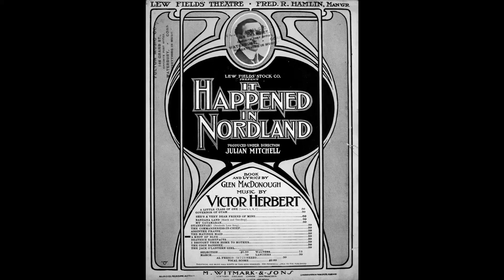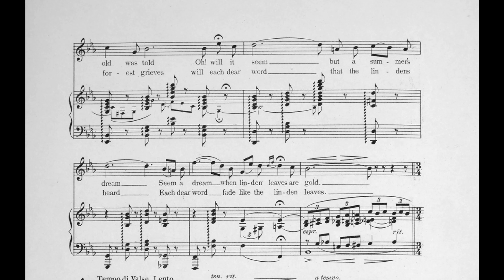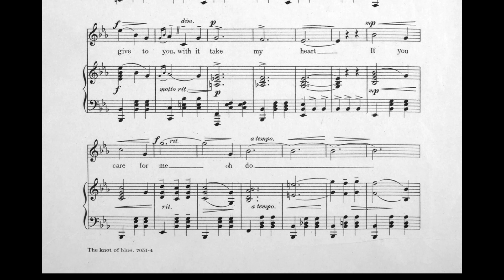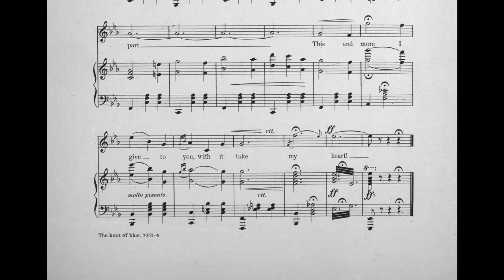A Knot of Blue (1906)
A 1906 popular song. Words by Glen MacDonough. Music by Victor Herbert. Accompaniment midi by James Pitt-Payne. Vocal by Fred Feild. Video by Alejandro Murgia.

Lyrics

1. Beneath the linden boughs fair in their summer green
You spoke the lover's vows that crown'd me as your queen
Beneath the linden boughs the story old was told
Oh! will it seem but a summer's dream
Seem a dream when linden leaves are gold

Chorus:
If you care for me as you say you do
Won't you wear for me just this knot of blue
Sign of love that's true, wear it e're we part
This and more I give to you, with it take my heart
If you care for me oh do
Wear this little know of blue

2. Along the woodland way the place where first we met
With thought of you I'll stray ah, me, will you forget?
And when the Autumn gale o'er field and forest grieves
Will each dear word that the lindens heard
Each dear word fade like the linden leaves